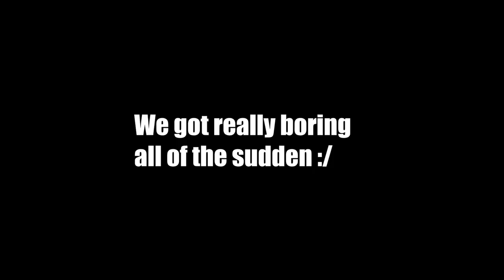Playing a dead game that I've made too many videos on (with friends)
Probably the last video of this game

That's it.

Recording Software: OBS
Editing Software: Premiere Pro CC
Microphone: AT2020 (XLR)
PC Specs:

•CPU: i7 7700k (4.5GHz OC)
•GPU: EVGA GTX 1070 ti
•PSU: EVGA SuperNOVA
•SSD 250GB
•HDD 3TB
•RAM 16GB